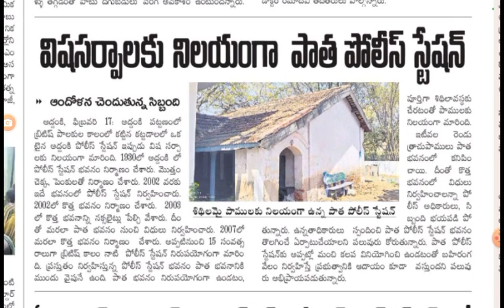విష సర్పాలకి నిలయంగా మారిన పాత పోలీస్ స్టేషన్. ఆందోళనలో పోలీసులు సిబ్బంది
విష సర్పాలకి నిలయంగా మారిన పాత పోలీస్ స్టేషన్ ఆందోళనలో పోలీసులు